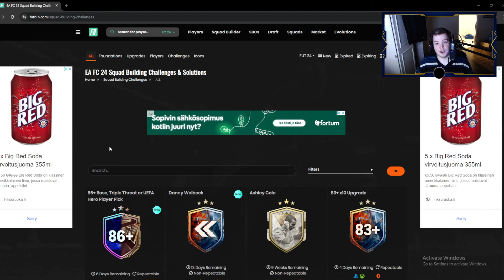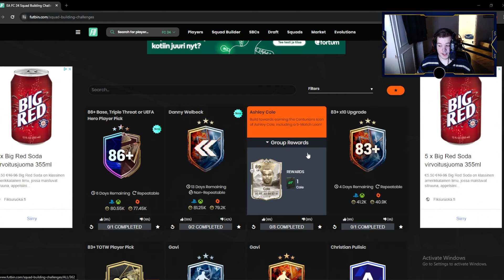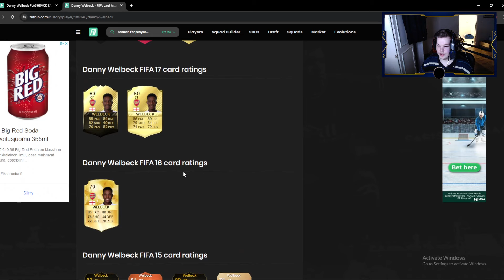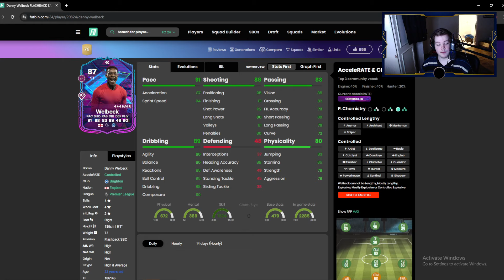FLASHBACK WELBECK & HERO PICK SBC!! | FC24 Kontenttikatsaus